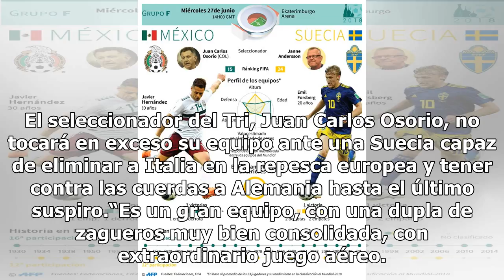Suecia, último territorio a conquistar por México en su travesía a octavos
Ekaterimburgo, Rusia.- Tras conquistar Alemania en Moscú (1-0) y poner otra pica en Rostov frente a Corea del Sur (2-1), México debe completar el trabajo ante Suecia para jugar los octavos del Mundial, el miércoles en Ekaterimburgo (14h00 GMT), sabiendo que un empate es suficiente para terminar como...